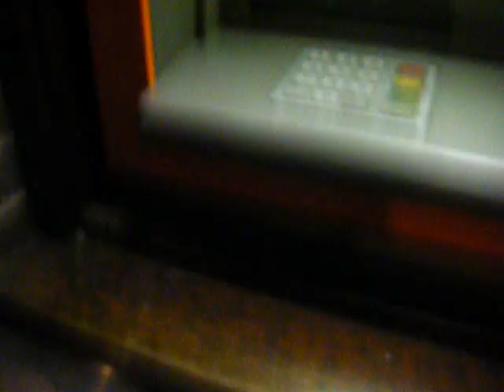Me cycling to the ATM machine.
Cycling to the ATM machine